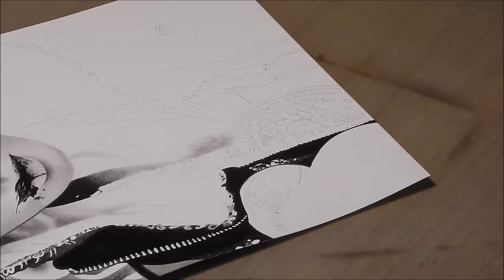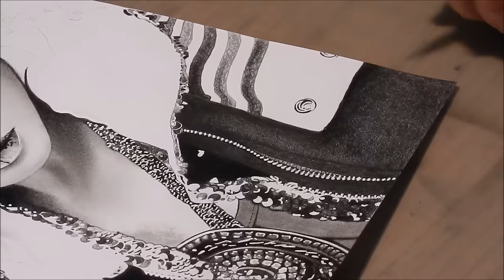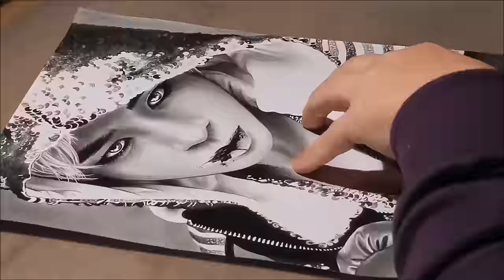Daehyun (대현) ♥ B.A.P ♥ Speed Drawing ♥ K-Pop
So I've done it again. :)
But this time I got help from "Beautiful-as-Vampire" from TUMBLR - go and find her there!!! ♥♥
Her edits are amazing!!!
I bought the music from AUDIOJUNGLE.NET
The Song is "HEROES TRIBUTE" by jc4music.